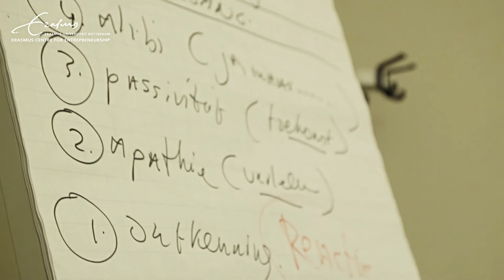Erasmus Trainingsreeks voor Ondernemers | ECE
De Erasmus Trainingsreeks voor Ondernemers bestaat uit 6 intieme ontbijtsessies van maximaal 10 ondernemers waarin middels intensieve training wordt gewerkt aan zowel uw persoonlijke groei als die van uw onderneming. De Trainingsreeks is ontwikkeld vanuit het Erasmus Centre for Entrepreneurship en biedt u de kans om de kennis en het netwerk van de Erasmus Universiteit in uw voordeel te gebruiken. U gaat samen met ambitieuze gelijkgestemden werken aan zowel fictieve cases, als cases die u zelf mag meenemen van uw eigen bedrijf.

De 6 sessies vinden vroeg in de ochtend plaats, onder het genot van een lekker ontbijt, zodat u voor de file op een locatie bij u in de buurt kunt zijn en de opgedane inzichten gelijk in het echt kunt toepassen. De Erasmus Trainingsreeks voor Ondernemers vind dit jaar plaats in Amsterdam, Breda, Den Haag, Rotterdam en Utrecht.